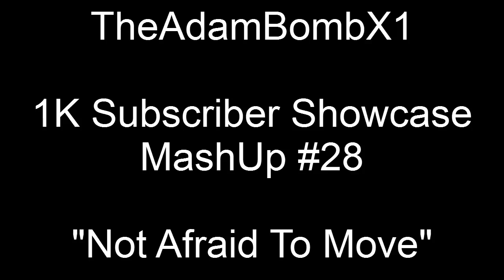#28 - "Not Afraid To Move" - 1K Sub Showcase - TheABX1 MashUp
Sorry about the awkward schedule i've been posting these videos at... i hope you'll forgive me... For MashUp 28 out of 50, i present to you "Not Afraid To Move"; A Primetime players vs Eminem MashUp! Enjoy!